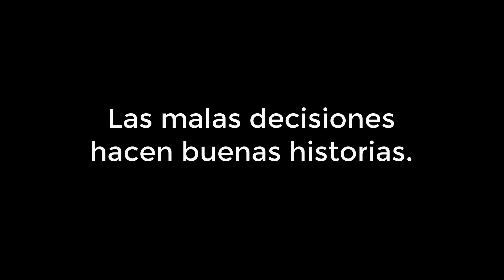Mi Novio Me Dejó Cuando Vio A Mi Hermana Gemela!